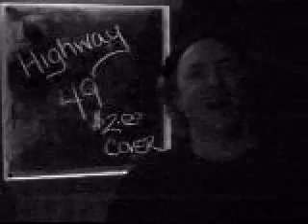Highway 49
Mid-Atlantic Blues, excuse the poor video and sound quality, was using a shitty 30 second feature on a cheap digital camera